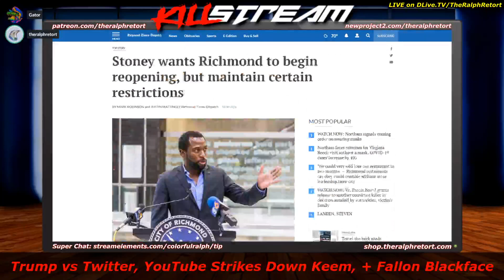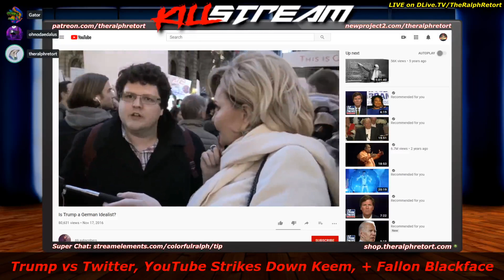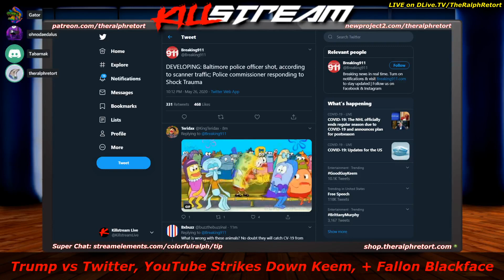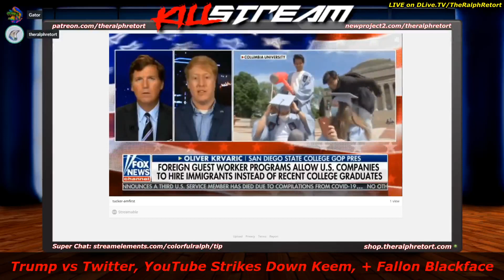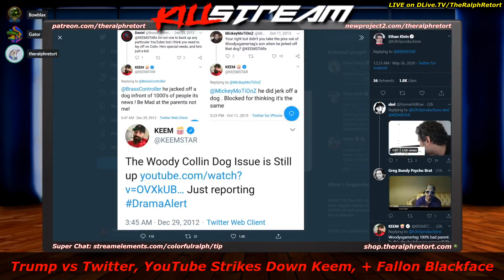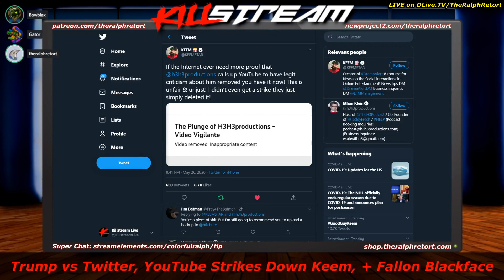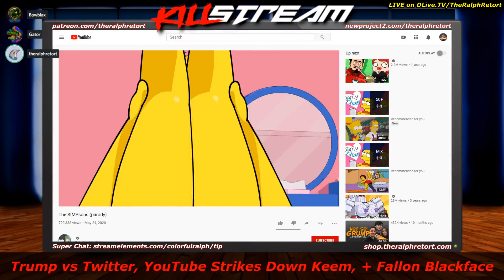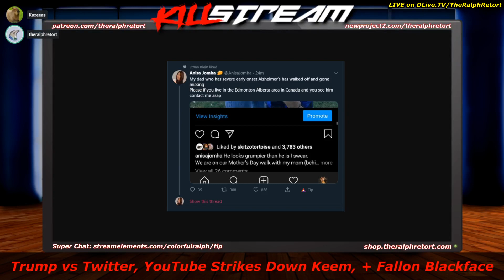Killstream - Trump vs Twitter, YouTube Strikes Down Keem, + Fallon Blackface 5-26-2020